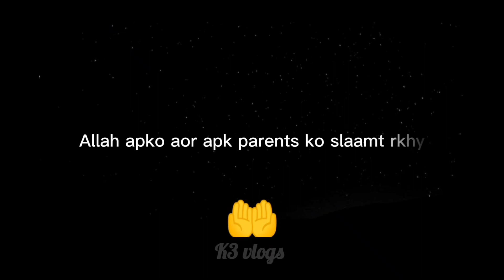Mzdoor bhaiyon k Sath hm ny kaam cmplte krwaya 😇vlog